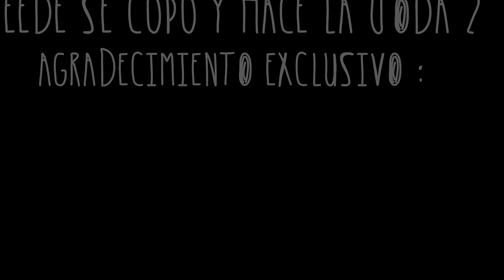Feede se copo y hace la joda 2 : Repercusión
Agredecimientos exclusivos extra :
Barra : Victor Otero / Juan Pablo Ithurburu
Seguridad : Nicolas Leivas / Maximiliano Morel / Agustin Zapata
y a mi mama que se re copa y los trato a tod@s bien ♥
Y un agradecimiento a todas las personas que participaron de la joda :
 Lara Irrazabal,
Angi Cantondebat,
Juan Brown
Marcel Di Venir,
Fedee Darriba,
Ruben Acosta Dos Santos,
Daniel Lavagna,
Luciano Pugliese
Carlos Sanchez,
Pèpa Vignettes,
Braian Falivene Skate,
Eliana Rivero,
Chofi Ponce,
Enzo San Martin,
Yanina Correa,
Mer Quadrelli
Del Delfi Gasperuzzo Fenita,
Maxi Damage,
Nicolàs Rossi,
Lorenzo Manuel Scratch,
Gabb Valiente,
Agus Violeta,
Lud Mii,
Maanuel Zarzycki,
Lummii Velo,
Elizabeth Enriquez,
Nahue Azcurra,
Alejandro Rossmann,
Frías Mailén,
Tamara Gallardo,
Gonzaa Hurtadoo,
Orii Prieto,
Cande Dávalos,
Ser Peluso,
Arvenz Hardpunk
Carmela Mansilla,
Rebe Robles,
Lucia Almada,
Andrea Belen,A
Jonathan Varga
Trini Sansiñena,
Giuliano Foreword,
Valeria Insua
Julii Derosso,
Valentino Batista,
Nacho Morales, ♥
Juan Manuel Fombella,♥
Natalia Guasta,
Federico Vera
Cele Galluzi,
Santi Rinaudo
Lucas Arcel,
Ale Lago,
Neel Skatee,
Ka Gentile,
Luchy Tugores,
Acuña Leonela,
Shir Buet
Lalaa Esteve, ♥ ♥ ♥ ♥ ♥
Frann Montani,
Roly Zarate,
El Tio Gian,
Luqui Sáinz,
Juan Cruz Del Lantonia,
De Ni Sse,
Guillermo Carrasco Medina,
Brenda Perez Mundel
Ivan Foster,
Agustin Lares,
Pereyra Anto,
Matías Alfaro
Simón Montero
Luz Romero
Catalina Buzzalino,
Segundo Carletti,
Brenda Verhagen,
Valentín Farias,
Karen Menendez,
Martin Perez,
Enzo Gorbaran,
Braian Montenegro,
Meli Shaila,
Nicoo Sangalli,
Nati Folis,
Agustina Ayelèn,
Giuliano Debetak,
Braian Isaias,
Lauty Tamer
Nicolas Rodriguez,
Pedro Nahuel
Juli Fentanilo,
Rochuu Esteban,
Meli Salomoni
Abril Manzi,
Pájaros Volando,
Nicolás Arcieri,
Lau Orat,
Aguuz Peralta
Ev Guerrero,
Capitan Caripatrai Wolf,
Seba Rockan,
Maxi Garcia,
'Laucha Nidea,
Agus Bonuccelli,
Cristian Viñas
Nando D'Agostino,
Nicolas Baranda,
Fausto Ezequiel Gulias,
Rocio Dew,
Cami Freeak,
Leo Leo,
Yoel Rodriguez,
Auro Laimon Diaz
Sofia Andrade,
Lei Zimmermann,
Sabri Diana,
Faacu Gusjaah,
Laauttii Cai
Fernando Signoretta,
Lautaro Caceres,
Waan Ramone
Melany Ayelen,
Peque Armstrong,
Toobi Murinigo
Katherine Sofía,
Valeentin Gonzalez Lnn,
Annd Kruspe,
McJuli Lnn,
Gonzalo Bottan,
Agustin Llanos,
Franco Avenged
Marcos Romero,
Nuri Eslax
Federico Pelayo,
Franco Sampietro,
Chopi PunkRock Delacruz,
Mirko Klimek,
NaHu Monnin,
Joe Ochoa,
Miguel Zarzycki,
Manuel Musca Cabo,
Juan Podesta
Fabi Ana,
Delfina Lango,
Nicolas Artimundo
Franco Caffaro,
Jessii Brunette,
Delfii Arias,
Micaela Natalí
Manu Moreiras,
Mati Galván,
Santiago Segura,
Ruth Moyano Gallo,
Salma Claret,
Mati Efe,
Mentes Peligrosas,
Sol Vico,
Juan Octavio Zanou,
Giova Cianchetta,
Carla Lossada,
Josee Orgambide,
Lautaro Herrera,
Neri Dsj,
Bruno Luna
Eii Piitu Fernandez,
Eduardo Dg,
Flor Brunetti,
Lautaro Gutierrez,
Gabii Fernandez,
Rocio Perez,
Pablo Robert,
Ernestina Chamorro,
Gómez Micaela,
Gaston Favret
Barby Bourdon
Gabriel Gabbriel,
Bruno Barboza,
Nahu Gonzalez,
Enzo Lautaro Vallejos,
Luna Claudio,
Nicolas Lopez,
Ignacio ZG,
Juan Cruz Rapuzzi,
Alejo Martinez,
Valu Danchuk,
Eve Carreño
Catalina Giménez
Breendii Arsich,
Ariel Torres,
Ema Enríquez,
Suga Weinmeister,

Diciembre 2013.. Feede se copa y hace la joda 3 ? ♥